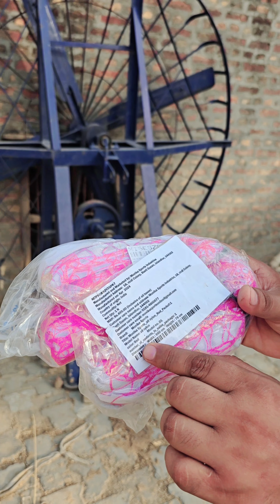monika spors jalandhar shittle cock racket सीडी बल्ला और जाल खरीदा गांव में खेल के मजा आयाsmartp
नमस्कार जी। सभी को आपको मेरे चैनल में आपका स्वागत है। दोस्तों मैंने सिडिबले का जाल मंगवाया था फ्लिपकार्ट से जो कि टाइम पे गया मैं आज गाँव में अपने भाई के बेटों के साथ भतीजों के पूर्व भतीजी के साथ खेला जिसमें कि हमने जाल लगाया पहले और झाड़ लगाने गाँव में खेला जिसमें बहुत मजा आया अपने बच्चों के साथ टाइम या अपने। बच्चों को टाइम देना चाहिए। अपने मां बाप चाचा चाची को हमेशा समय देना चाहिए जिसके कारण बच्चों को अच्छा असंतुलन मानसिक संतुलन और अच्छे संस्कार मिलेंगे।